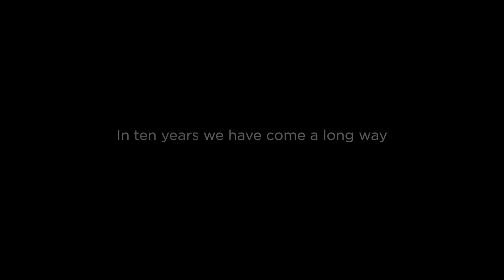Ten Years of JustSeventy - Trailer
To mark 10 years of business we asked some of our loyal clients to come and talk about their JustSeventy experiences.